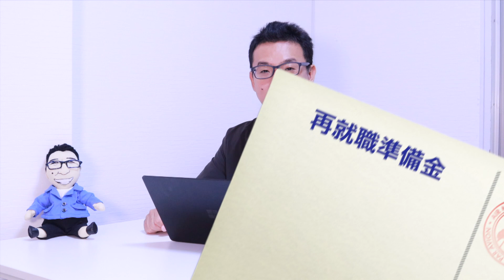他業種から介護業界に転職すると20万円もらえる？【就職準備金】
ながいきではスタッフを募集しております。